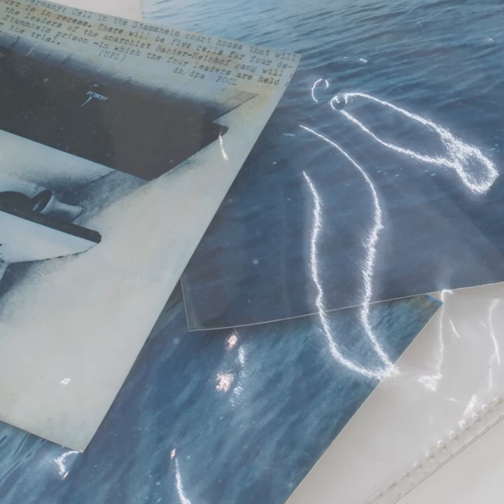RESISTANCE & SENSIBILITY @FFF - Libera Mazzoleni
RESISTANCE & SENSIBILITY - DIGITAL with pictures, statements and information about the works of Italian photographers from the Collezione Donata Pizzi.

Today Italian collector Donata Pizzi presents two at first glance very different works from the Italian artist Libera Mazzoleni. One on the topic of “witches” (from the series “Le Streghe”, 1975/76), the other on the German RAF terrorist Ulrike Meinhof (from the series “The Handbag”, 1976). Images of women whose social perception has led to extensive insecurity, prejudices and prejudgement.
📸 Libera Mazzoleni (*1949, Milan) debuted in the 1960s with experiments in sculpture, photography and performance art. These works focused on the urgencies of the feminist revolution and gender identity in contrast to the patriarchal models. The artist has participated in many exhibitions; she lives and works in Milan.

[German]
RESISTANCE & SENSIBILITY - DIGITAL mit Bildern, Statements und Infos zu den großartigen Arbeiten italienischer Fotografinnen aus der Collezione Donata Pizzi.

Sammlerin Donata Pizzi präsentiert zwei zunächst sehr unterschiedliche Arbeiten der italienischen Künstlerin Libera Mazzoleni. Die eine zum Thema Hexen (aus der Serie »Le Streghe«, 1975/76), die andere über die RAF-Terroristin Ulrike Meinhof (aus der Serie „Die Handtasche“, 1976). Frauen-Bilder, deren gesellschaftliche Wahrnehmung zu massiver Verunsicherung, Vorurteilen und Vorverurteilungen geführt haben. Libera Mazzoleni (*1949, Mailand) debütierte in den 1960er Jahren mit experimenteller Skulptur, Fotografie und Performances. Diese Arbeiten zielten auf die Dringlichkeit der feministischen Revolution und einer Gender-Identität als Gegenentwurf zu patriarchalischen Modellen. Die Künstlerin nahm an zahlreichen Ausstellungen teil; sie lebt und arbeitet in Mailand.